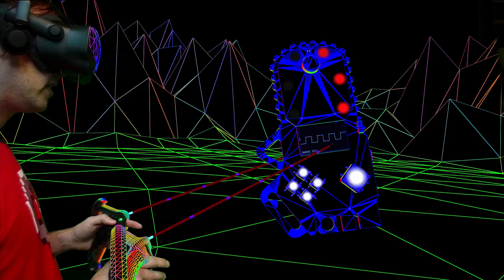Swadge Team 4: MAGFest Swadges in VR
This year,  @MAGFest   might not be happening but we're still making swadges (with ESP8266s)!  I decided to see how hard it would be to take the swadge and bring it into VR.  It only took about 3 hours.  So, here goes.